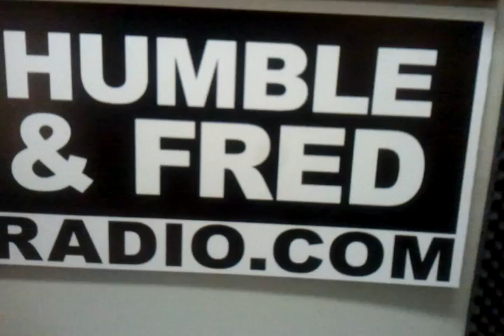Intern John talks it up on Humbleandfredradio.com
Today Divorce Party time, also we open up the phones and take calls about opening cans of Tuna as well the interns discuss having sex with Cougars.

Long time Toronto radio morning team, Humble & Fred, are back with a hilarious and uncensored daily podcast. They ruined radio and now they're going to wreck the internet!